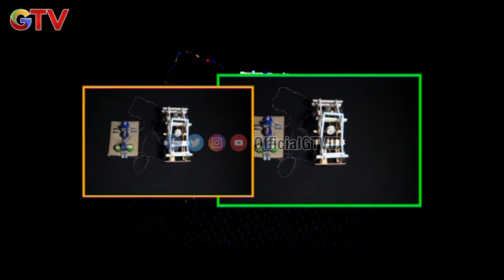Saatnya Seru - Seruan Dengan Mobil Remote Control | DUNIA HAND MADE | EPS 114 | (2/2)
Punya barang bekas di sekitarmu? Eits…jangan dibuang dulu, karena dengan tangan kreatif Kak Made Arya dan Kak Made Wira barang-barang tak terpakai di rumah bisa jadi mainan favorit anak! Dalam Dunia Hand Made, kamu bisa belajar membuat mainan hasil karya sendiri, bisa lebih kompak bermain bersama para sahabat, dan bisa lebih mencintai lingkungan sekitarmu. Yuk ajak ayah, bunda, adik, dan seluruh keluarga untuk tonton Dunia Hand Made hanya di GTV!